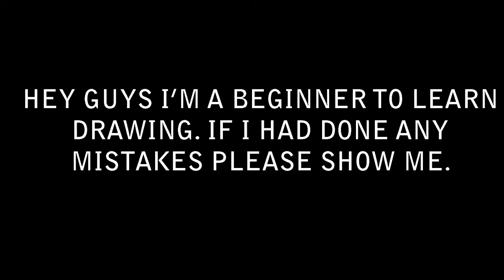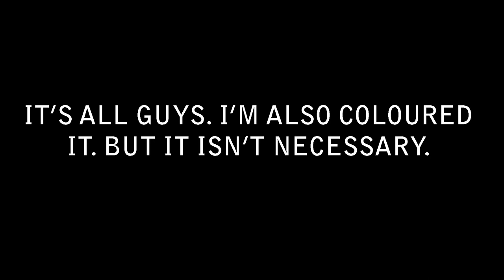Draw shaktimaan with Beginner Keep Drawing #3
In this video i have drawn  shaktimaan.

Hi guys,
My name is Dharshan. I'm an beginner to learn drawing. now I'm learning the drawing with you. If i do any mistakes please note it and write in comment box.

Tamil:

வணக்கம் தோழர்களே,
என் பெயர் தர்ஷன். வரைதல் கற்றுக்கொள்ள நான் ஒரு தொடக்க வீரன். இப்போது நான் உங்களுடன் வரைபடத்தை கற்கிறேன். நான் ஏதேனும் தவறுகள் செய்தால் தயவுசெய்து அதைக் கவனித்து கருத்து பெட்டியில் எழுதுங்கள்.

Telugu:
హాయ్ అబ్బాయిలు,
నా పేరు దర్శన్. నేను డ్రాయింగ్ నేర్చుకోవడానికి ఒక అనుభవశూన్యుడు. ఇప్పుడు నేను మీతో డ్రాయింగ్ నేర్చుకుంటున్నాను. నేను ఏమైనా తప్పులు చేస్తే దయచేసి దాన్ని గమనించండి మరియు వ్యాఖ్య పెట్టెలో రాయండి.

Hindi:

हाय दोस्तों,
मेरा नाम धरशन है। मैं ड्राइंग सीखने के लिए एक शुरुआत कर रहा हूँ। अब मैं आपके साथ ड्राइंग सीख रहा हूँ। अगर मैं कोई गलती करता हूं तो कृपया इसे नोट करें और कमेंट बॉक्स में लिखें।